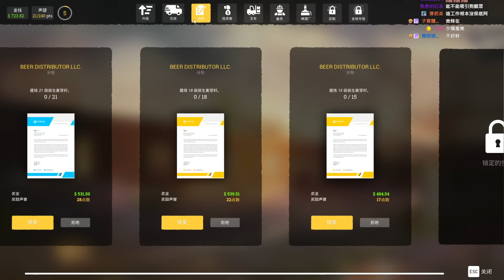【老皮】啤酒工廠 Beer Factory #0111